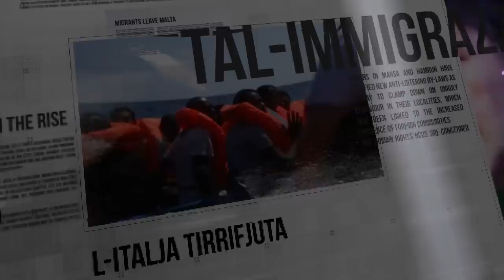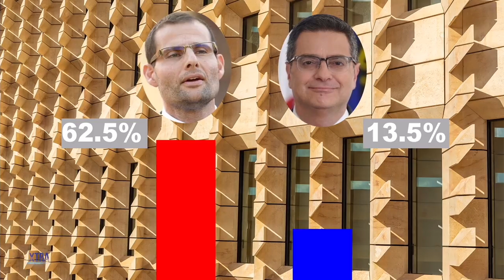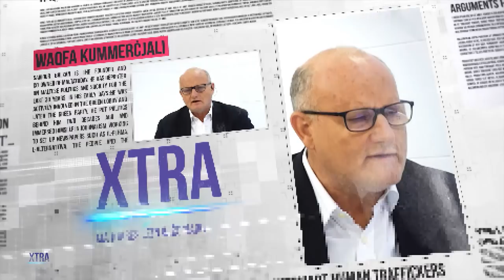Xtra Ep 19 Part 1